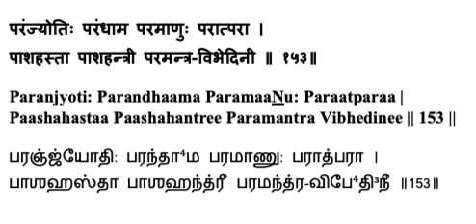Lalitaa Sahasranamam - Sloka 153 Explanation